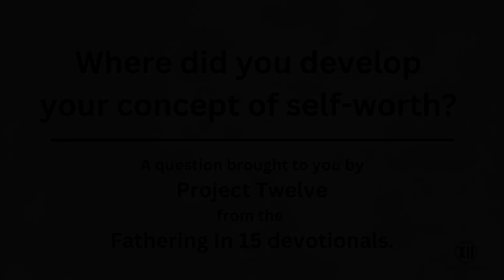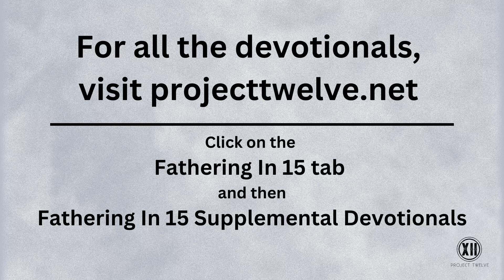Self Worth l Fathering in 15 l Devotion 1